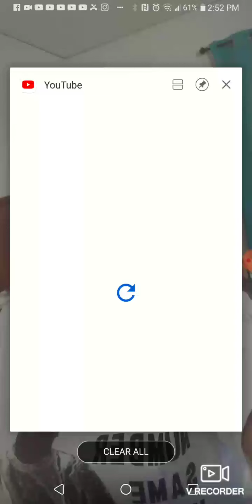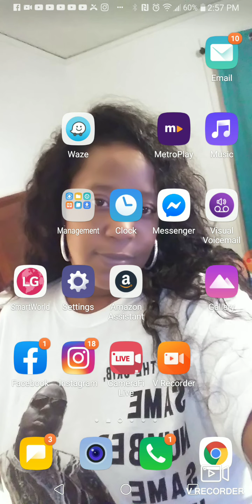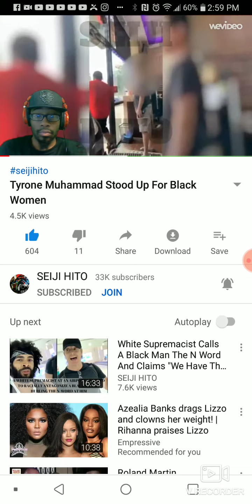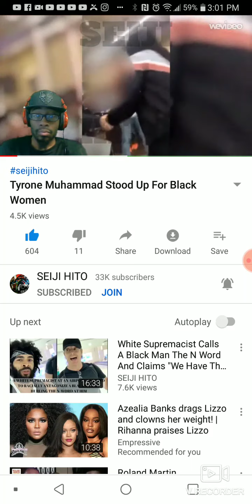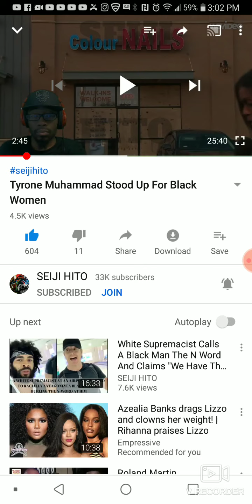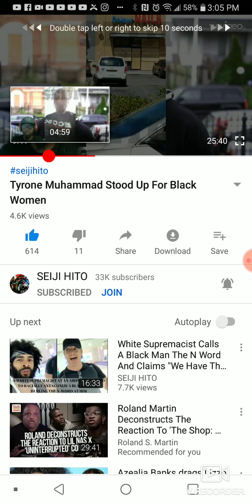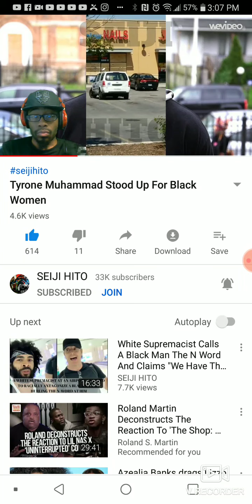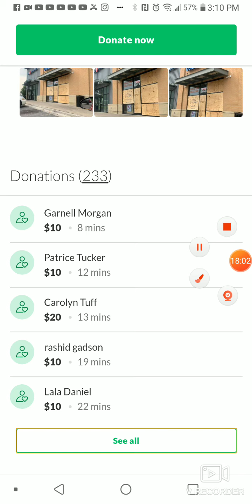Brother Tyrone Muhammad STANDING up for US!! Stand with him!